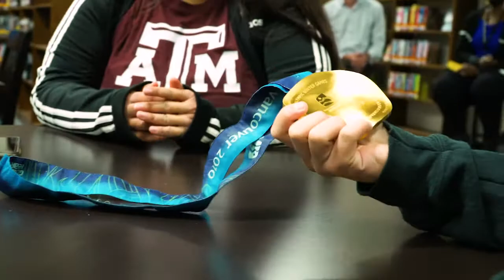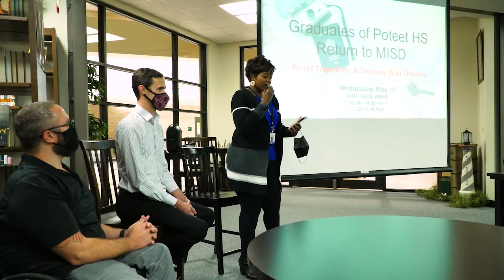Poteet Alumni Speak to MISD Students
Matthew Coulson and Taylor Lipsett